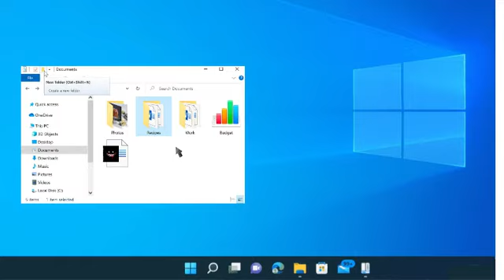I made my one pc mod